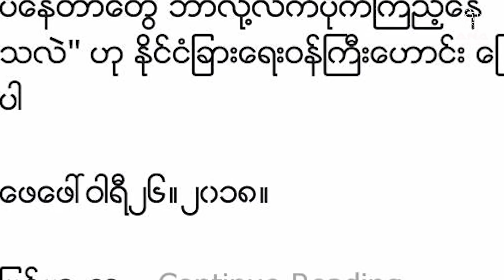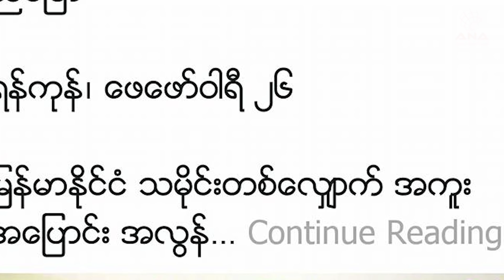ANA in-depth with Ansary 28-2-2018